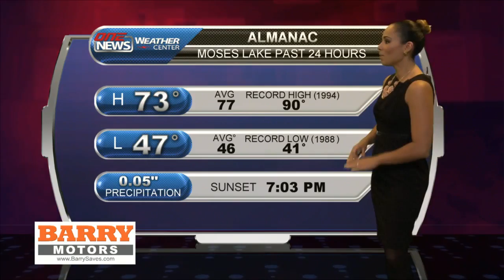iFIBER ONE NEWS (09/18/15) Weather